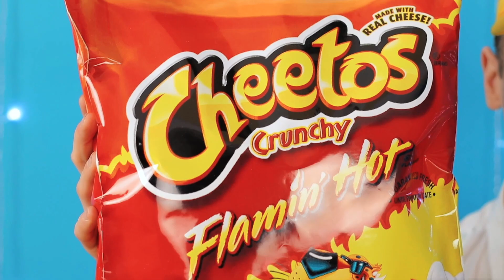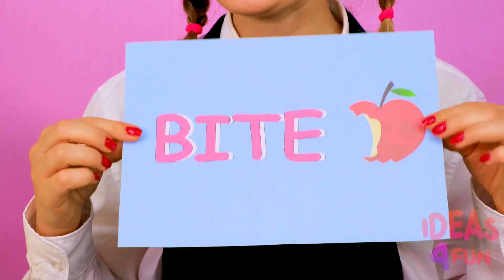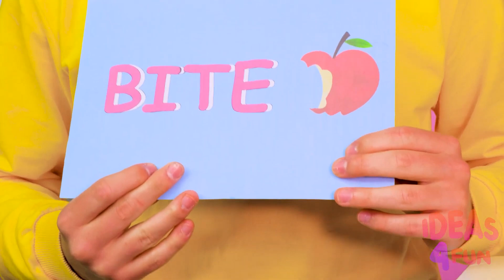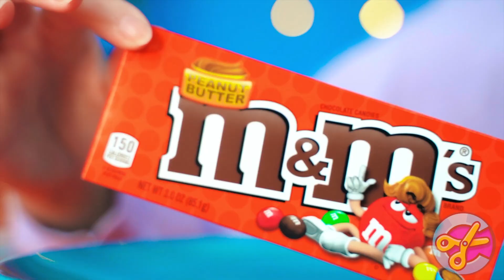Tantangan 1000 Tombol Misteri | Cuma 1 yang Ngelolosin Kamu Craft4Fun Challenge